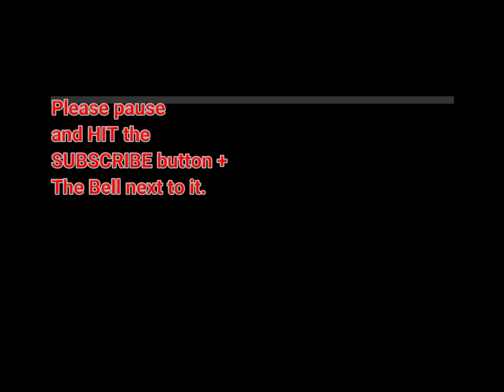All electric truck that can power your house👀😱